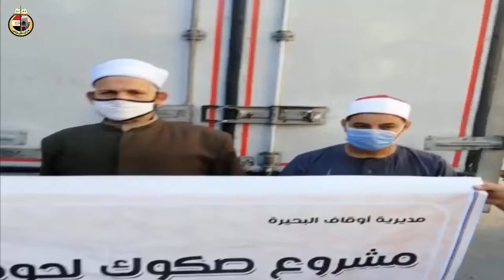استلام 12 9 2020